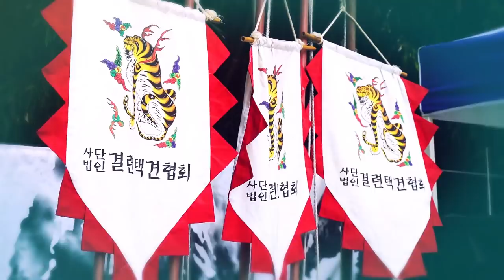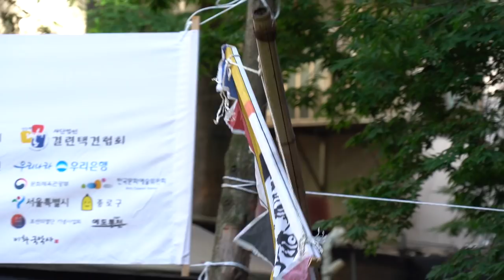택견배틀2019 7배틀 SPMC vs 종로패